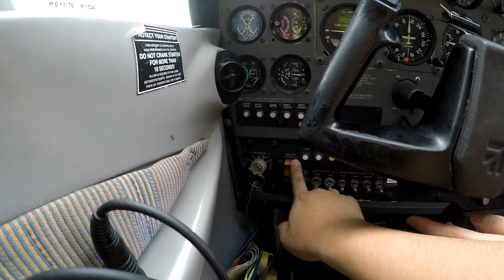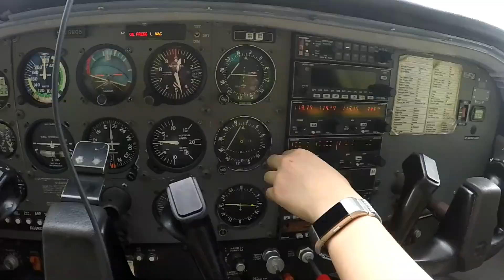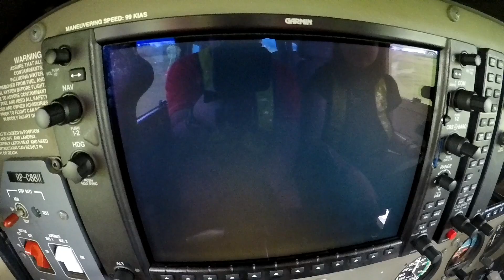PAL Aviation School Tour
Clark